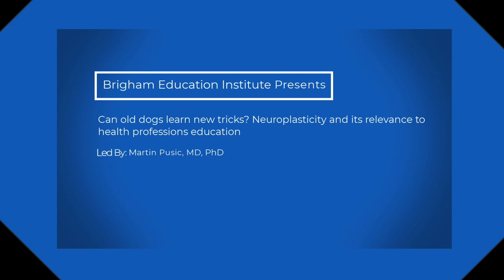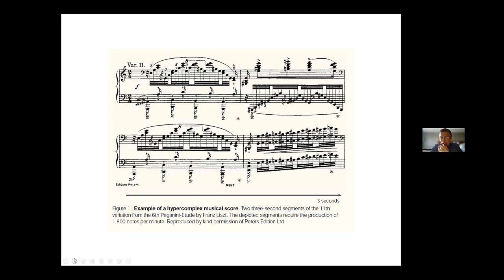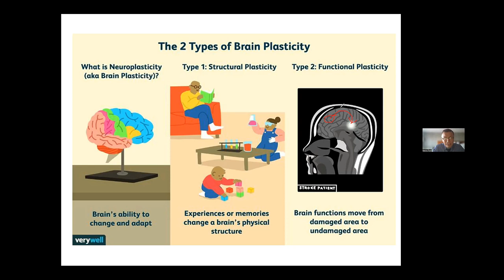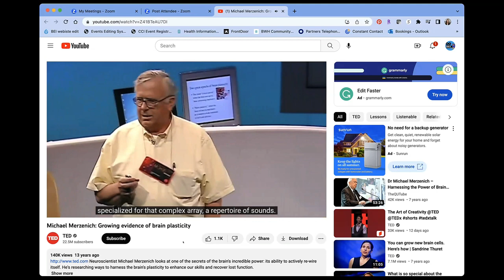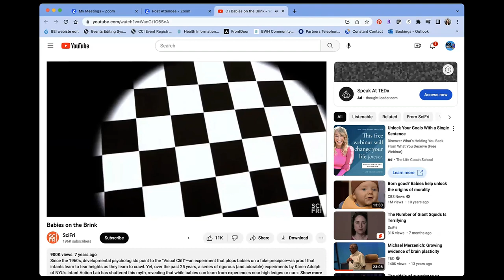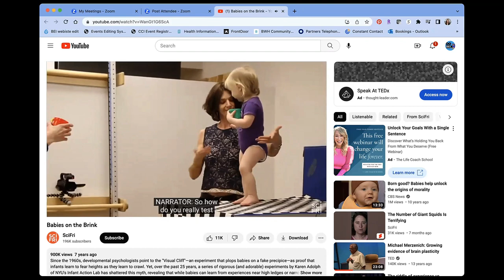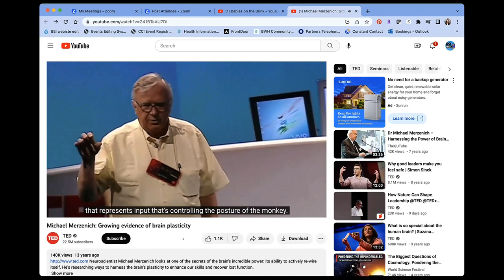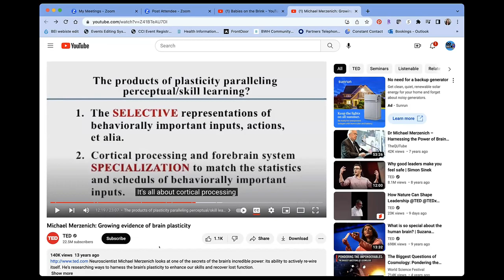Learning How to Learn: Neuroplasticity and its relevance to health professions education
Led by: Martin Pusic, MD, PhD
Overview:
Define neuroplasticity
Discuss how we should structure learning in HPE based on neuroplasticity considerations
Discuss the research of Michael Merzenich, Norman Doidge and Eleanor Gibson